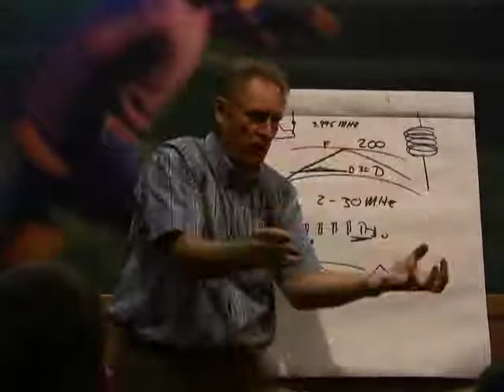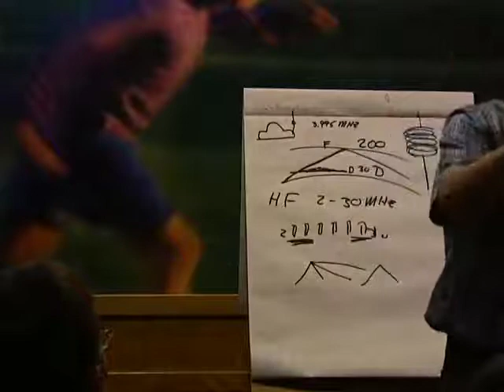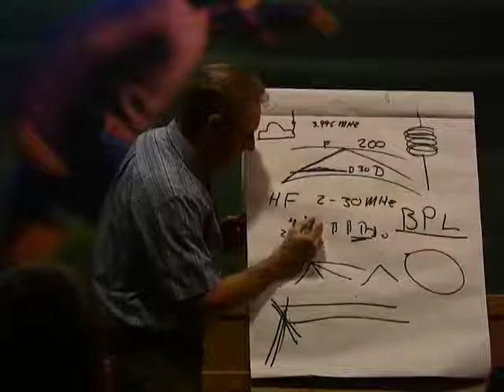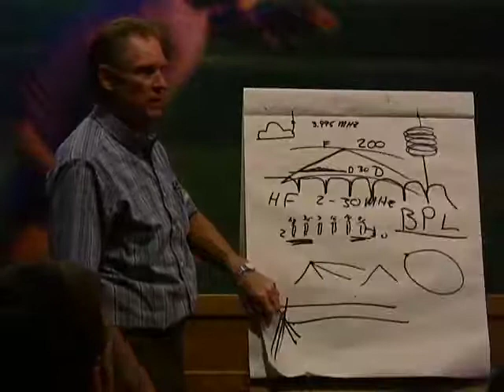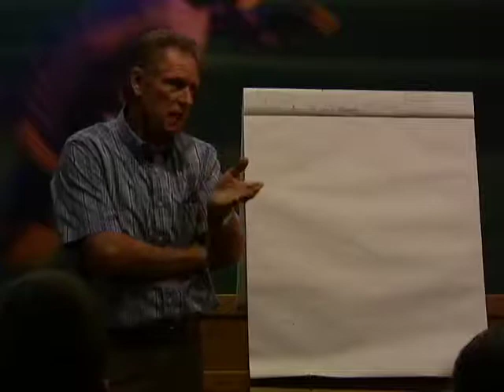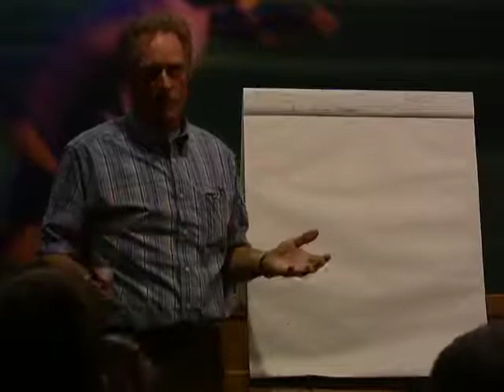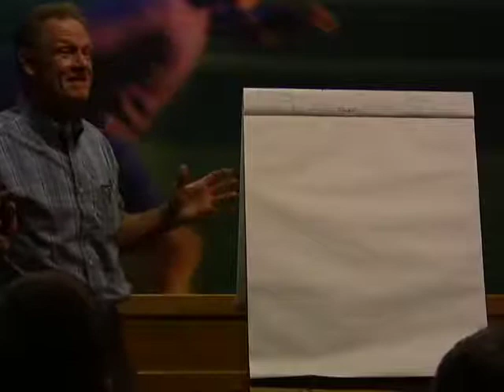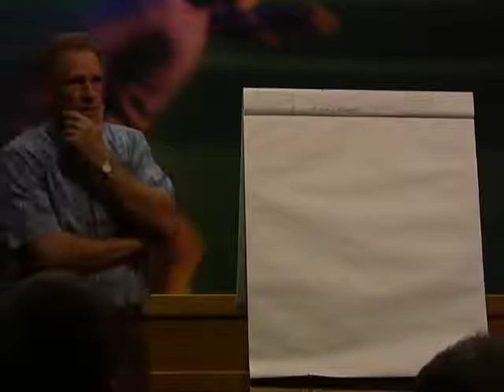Part 5: Dr. Avery Introduces Ham Radio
Click "more info" above for info and links to the rest of the lecture...

Dr. Bill Avery, Adjunct Professor of Electrical Engineering at the University of Nevada, discusses Amateur ("Ham") Radio with the Reno "Sons and Daughters of Liberty" group.  He talks a little about the history, how he got started, what's involved, and more.  Dr. Avery's talk is geared to a beginner's knowledge level but he discusses many different topics, so it's a fun and informative talk for everyone.
Recorded March 31, 2009, Reno, NV

This is a 12-part video.  Here are the links to the other segments: